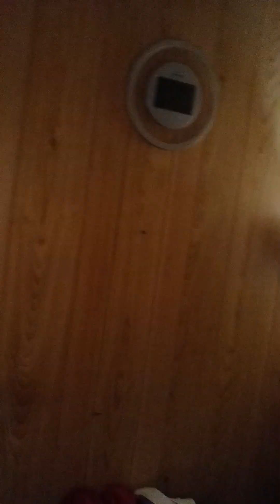Six Counts, Shamanic Journeys, and The Experience of Non-Ordinary Reality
Good session. Shout out to @GainBros and @cruzadesofmotivation
Reps:
Talk: